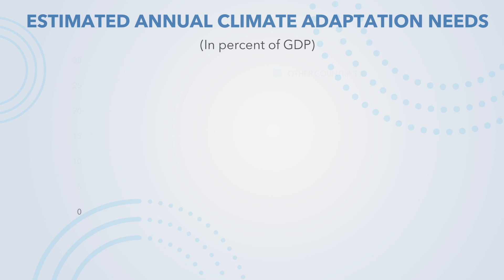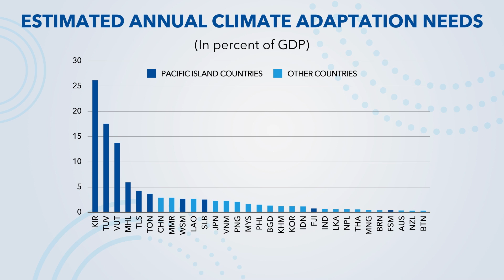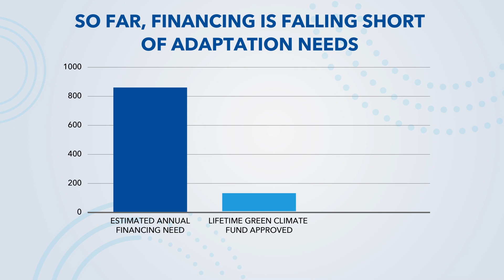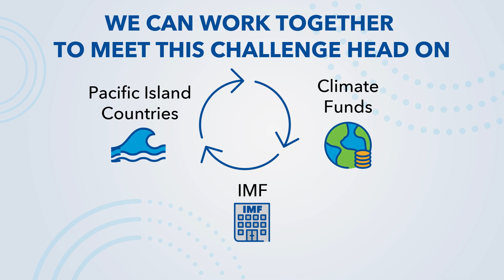Analytical Corner: Climate Change—Unlocking Access to Climate Finance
Many small states are facing enormous gaps between climate adaptation needs and available finance. Addressing this gap global cooperation to unlock access to major sources of climate finance.

Speakers:
Natalija Novta
Asia and Pacific Department, IMF

Gemma Preston
Fiscal Affairs Department, IMF